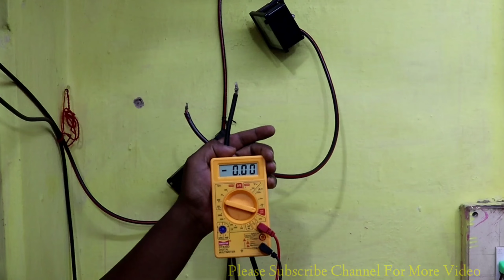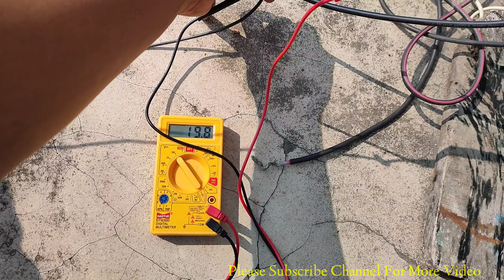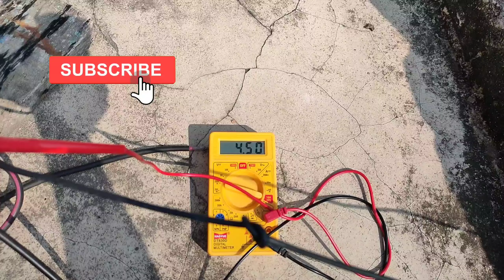Solar में DC Aluminium Wire लगाने से कितना Current Loss होता है🔥 Aluminum Wire से Current Loss होगा🤔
Dosto aaj ke is video me ham apko bata rahe hai ki solar panel me aluminum wire Dc wire lagane se current kitna loss hota hai ya nahi hota hai to ap is video ko pura dekhna.